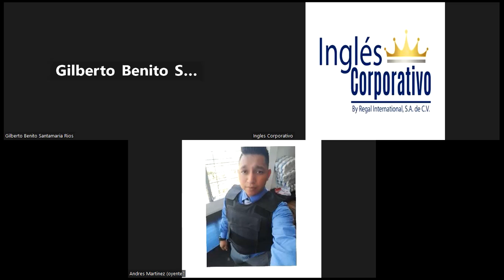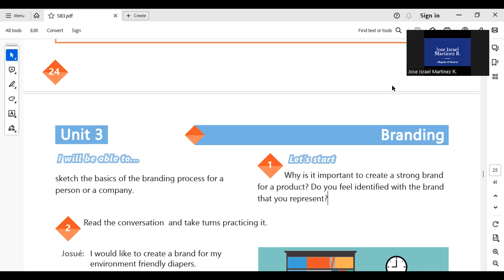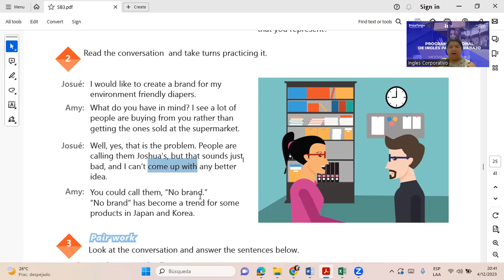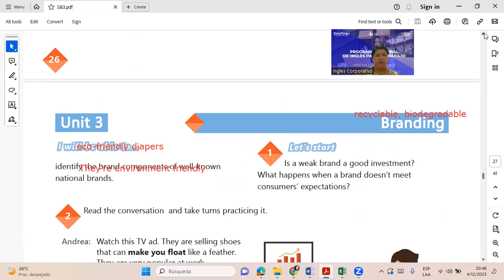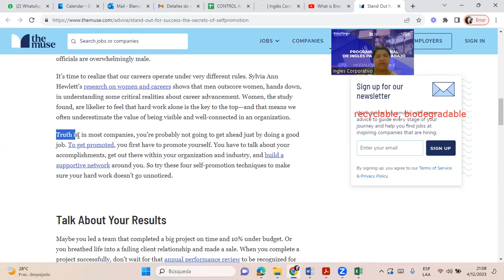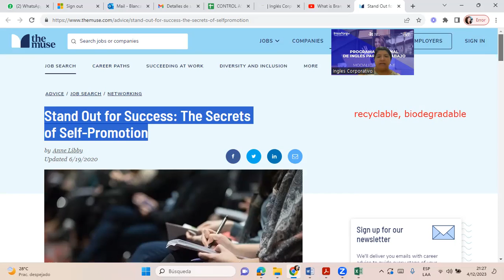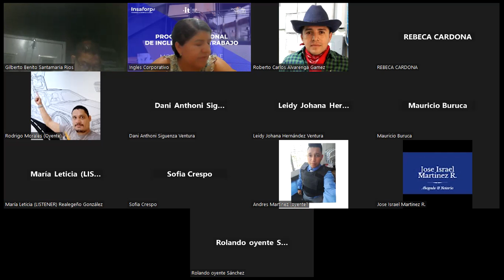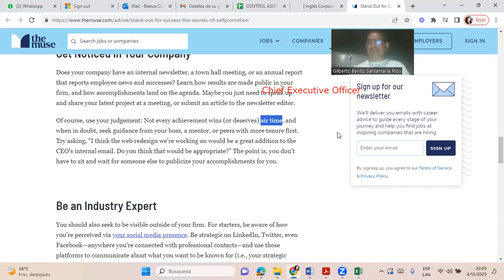SESSION 15-04-12-2023-IC29750-0026-2023-DELGADO-Midterm review and practice.